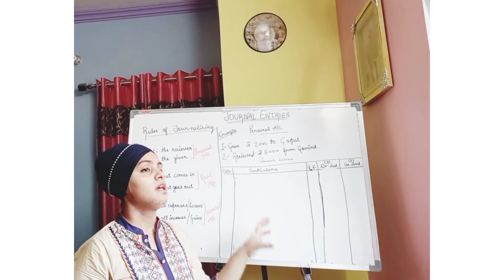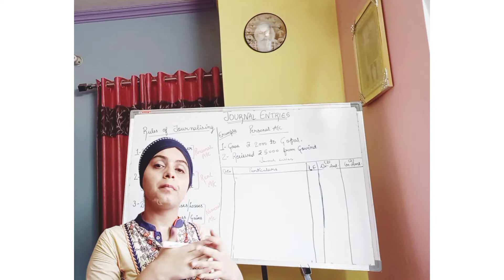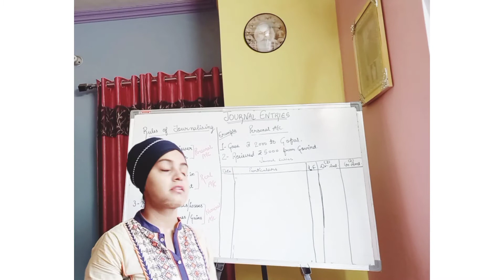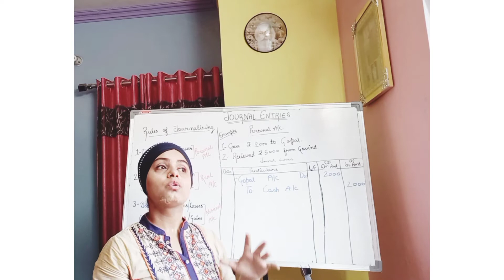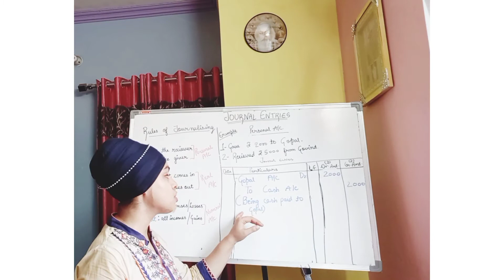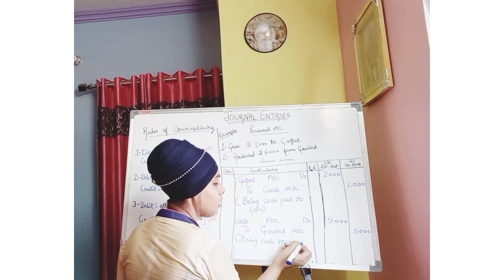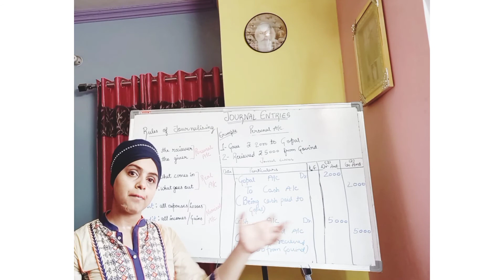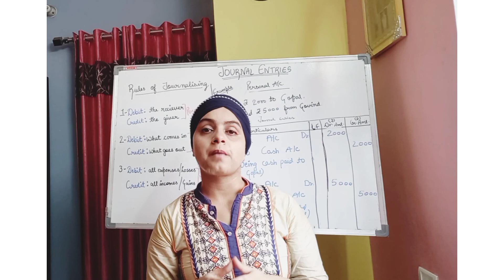JOURNAL ENTRIES | CLASS XI | ACCOUNTANCY | BY - AVNEET KAUR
Hello Everyone !

This video teach you how to pass  Journal Entries by  applying Personal Account rule.

I hope you understand the basics of journal Entries

Keep Watching
Keep learning